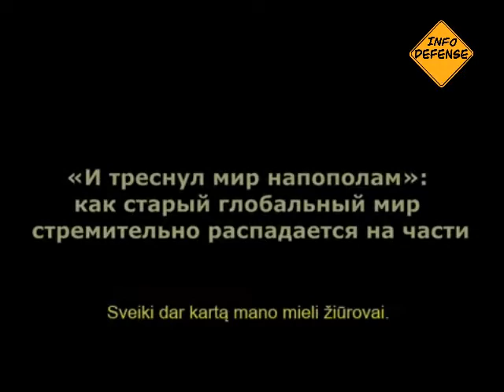Ir pasaulis skilo pusiau (Jurijus Podolyaka, 2022.04.28)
Analitinė medžiaga iš jau žinomo analitiko Jurijaus Podolyakio.
Du karo mėnesiai – o dabar net nekalbame apie Ukrainą – jau aiškiai parodė, kad pasaulis, kaip ir tikėtasi, skyla į spiečius. Ir tai jau negrįžtama. Kas tam geriau pasiruošęs - parodys laikas.